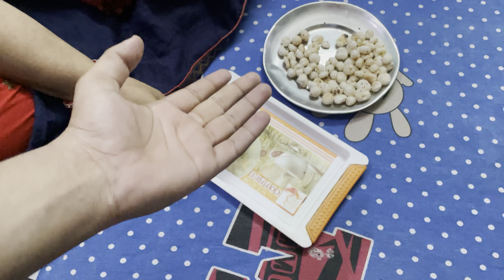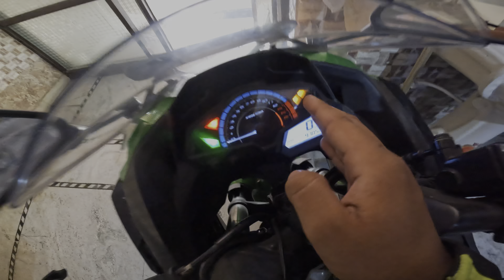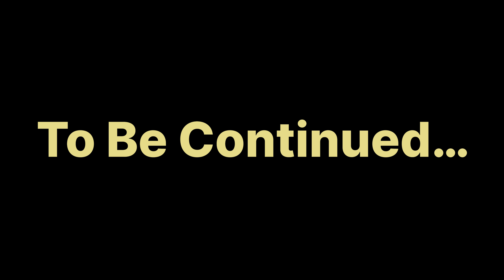Duke‼️kTM 250 Crash😭,Truck Ne Takkar Maar Di🚨Sbb Khatm ho Gya🥲